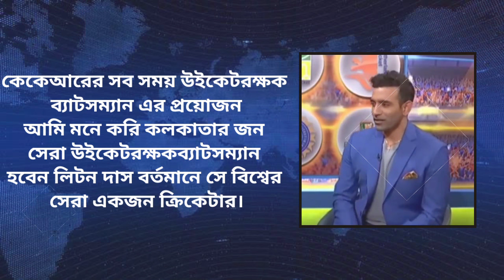Liton kumar das and some ipl cricketer photo Pic